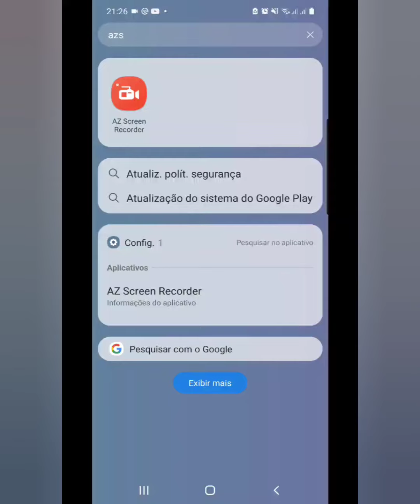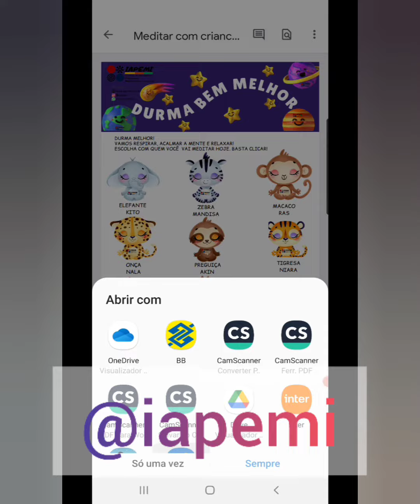Celular não quer abrir hiperlinks em PDFs: resolva este problema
Você recebe um PDF Clicável e seu celular não abre os hiperlinks de jeito nenhum?
Resolva isso em 2 minutinhos!
Super fácil!

🌐 Quer mais dicas e materiais clicáveis!